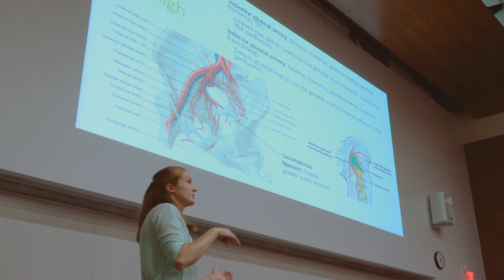Graduate Medical Education at UW Health - Department of Obstetrics and Gynecology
Take a visual tour of Madison, WI, the UW–Madison campus, and our clinical and research enterprise. Hear from residents and faculty from the Department of Obstetrics and Gynecology at the UW School of Medicine and Public Health.